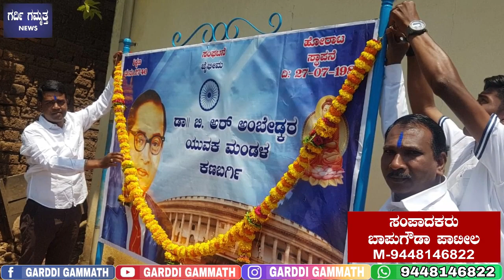ನನ್ನ ಜಿಂವದ ಗೆಳೆಯನ ಮನೆಗೆ ಸತೀಶ್ ಜಾರಕಿಹೊಳಿ ಭೇಟಿ